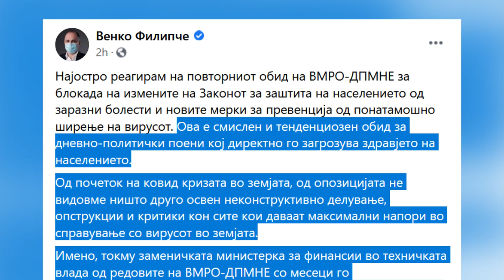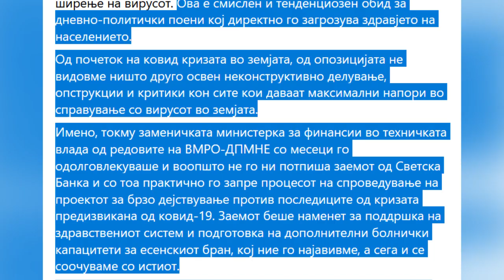Мицкоски се премисли - не сака преговори со Филипче, бара специјална комисија избрана од Собранието